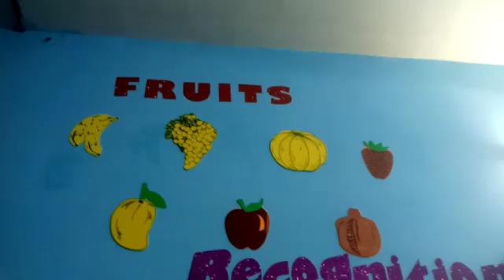Fruits name learning/WOODS.